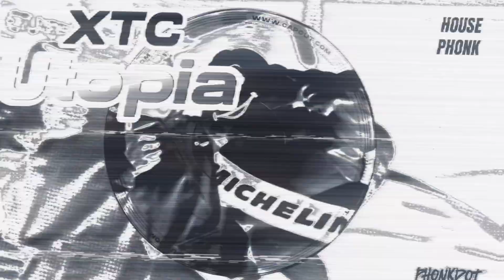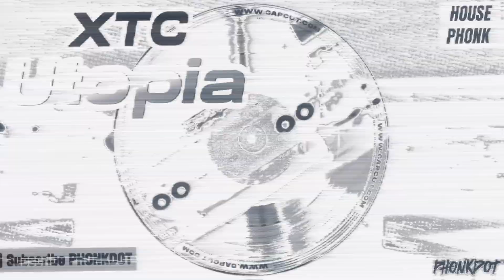XTC - Utopia (House Phonk)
▶ATTENTION
Этот канал не претендует на права или владение опубликованным контентом. Если есть какие-либо проблемы, свяжитесь со мной.